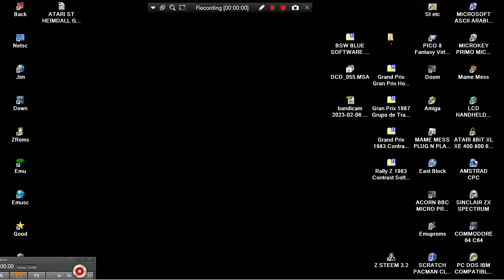ATARI ST INTERNATIONAL SPORTS CHALLENGE GAME DEMO PREVIEW BSW BLUE SOFTWARE GAMES COMPILATION 55